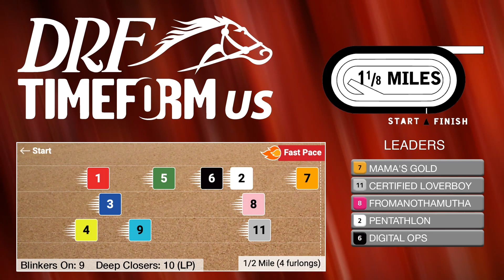DRF Friday Race of the Day | Belmont at the Big A Race 7 | September 20, 2024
Friday’s Race of the Day is the seventh at Belmont at the Big A. Dan Illman and Mike Beer analyze here.